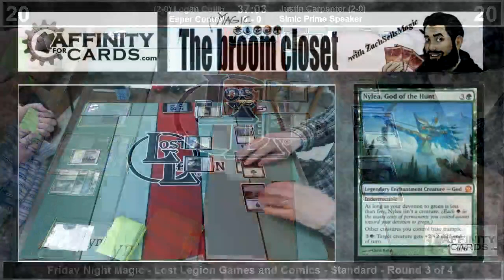Lost Legion FNM - Round 3 - Esper Control vs. UG Devotion - 3/28/14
Round 3 coverage of Friday Night Magic from Lost Legion Games and Comics in South Charleston.

Logan Cutlip (Esper Control) vs. Justin Carpenter (UG Devotion)